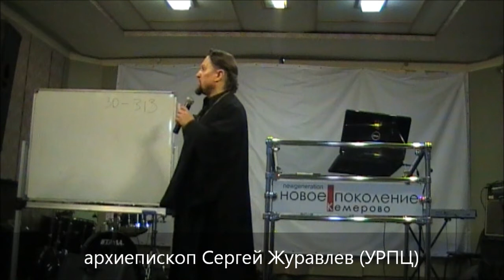2011.11.21 Архиепископ Сергей Журавлев в Кемерово (1 урок)